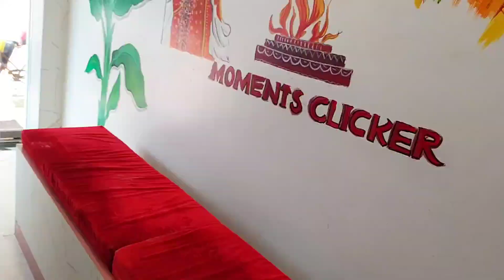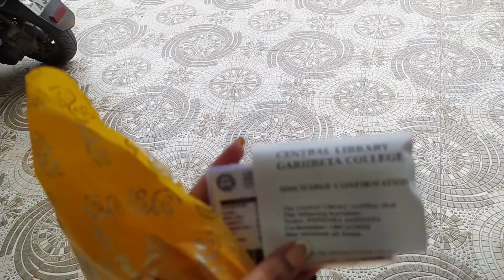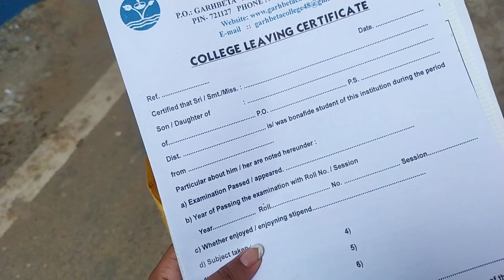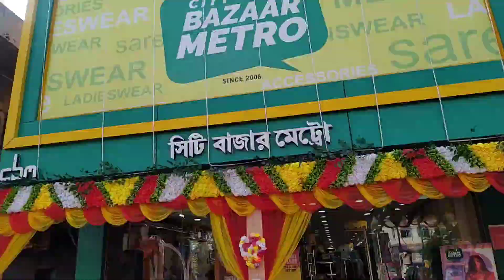Results বেরোলো আজ // বাবা কে নিয়ে শপিং করতে